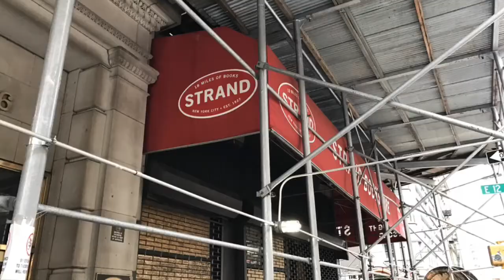Strand Video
A manhole explosion covers the Strand Book store in soot and dust. Our crews quickly respond..